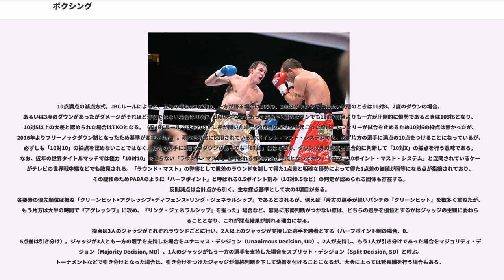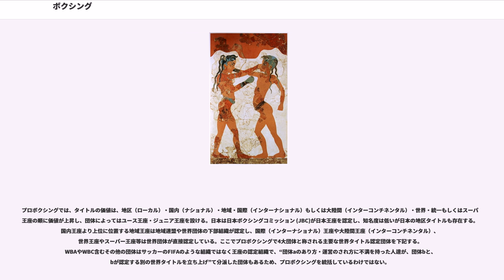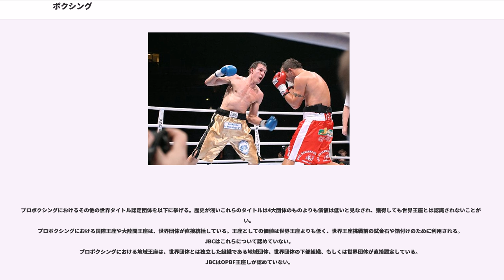ボクシング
ボクシング（）は、拳にグローブを着用しパンチのみを使い、相手の上半身前面と側面のみを攻撃対象とする格闘スポーツ。拳闘（けんとう）ともいう。ボクシングに似た競技はフランスのサバットのほか、タイのムエタイおよびムエタイをベースにした日本のキックボクシングやシュートボクシング等があり、それらと区別するための俗称として国際式ボクシングと呼ばれることもある。

紀元前4000年ごろの古代エジプトの象形文字から軍隊で使われていたことが判読されており、クレタ島の紀元前3000年ごろのエーゲ文明の遺跡からも、ボクシングの図が書かれた壺が発見されている。

古代ギリシア語では握りしめた拳をPUGMEといい、それからPUXOS（箱）となった。古代オリンピックでは第23回大会から正式種目となり、オノマストスが月桂冠をうけた。この時代は全裸でオリーブ・オイルを塗り、拳には鋲を皮のバンテージのような物で包んだグローブのような物を着用、腕や肘でも攻撃できたようだ。この当時はラウンドは無く、どちらかが戦闘不能、またはギブアップ（右手の人差し指を天に突き上げるとギブアップになったらしい）で勝負がつく。この競技は第38回大会まで続けられた。この競技からパンクラチオンが生まれた。

ローマ時代に入ってギリシア語から（拳での戦い）、（「ピュージリズム」）の言葉が生まれている。奴隷同士が鉄の鋲を打ち込んだ武器のカエストゥスを拳に着けて、コロッセウムなどで見せ物として行われるようになり、観客を喜ばせるためにどちらかが死ぬまで戦わせた。時には床に描かれた円の中で戦わせることもあったが、これが現在のリングの語源となっている。しかし西暦393年に残忍すぎたため禁止となり、ローマで再びボクシングが盛んになるのは17世紀後半になってからである。

436年に西ローマ帝国が滅びると共に姿を消した。

正式な名称ではないが、ここでは仮に「中世ボクシング」と呼ぶ。

イタリアやイギリス、オランダなどヨーロッパを中心に、護身として、レクリエーションとして細々と行われていたようだが、剣による護身が一般的であったため定着しなかった。13世紀ごろのイタリアまたはイギリスの神父が「ボクシング」と名付け、近所の若者に教えたことが「ボクシング」の名称の始まりとする説もある。

剣の携帯が一般的でなくなりだした、16世紀前半ごろから、賞金をかけたベアナックル・ボクシングの形で徐々にイギリスで浮上の兆しを見せ始める。

現在のボクシングの始祖といわれるのは、1695年にイギリスのオックスフォードシア州テーム村に生まれたジェームス・フィグ (James Figg) である。彼は、レスリング、フェンシングや棍棒術を得意としており、1718年にロンドンで「ボクシング・アカデミー」を設立してボクシングを教え始めた。彼が行った当時の「ボクシング」とはベアナックル（素手）で行い、蹴りや投げ、締め、噛み付き、目つぶしだけでなく、フェンシングや棍棒術も含まれたものだった。フィグ自身も教える傍ら自ら「プライズ・ファイター」（つかまれないように頭髪を剃っていた）として腕自慢達を倒して賞金を稼ぎ、護身術としても優れていると認められたボクシングとともに名声を得てイギリス初のチャンピオンとなった。1730年に36歳で引退し、1734年に39歳で死去した。

フィグの後継者であったジャック・ブロートン (Jack Broughton) が、自ら保持するタイトルの防衛戦の時、相手を殺してしまったために、「ボクシングを普及させるのはこのような危険は廃さねばならない」と考え、1743年に近代ボクシング初となる7章のルールブック「ブロートン・コード」(Broughton's Rule) を発表した。その内容はベルト以下への打撃の禁止・腰より下の抱込みの禁止・倒れた相手への攻撃禁止、ダウン後30秒以内に立つことができなければ負け、リング（直径25フィートの円形、硬い土の上）などである。練習とエキシビション試合の怪我防止用にマフラーの名のパッド入りグローブを開発した。

しかし、実際の試合にはグローブを用いることはなく相変わらず素手に近い形で行われ、1754年には死者が多いためイギリスでボクシングが禁止された。このため、ボクシングの試合はフランスやベルギーなどで行われたが、貴族や富裕層の支持は根強く1790年にはイギリスでボクシングが再開され、1811年のイギリス人チャンピオン、トム・クリブ対アメリカ合衆国トム・モリ...